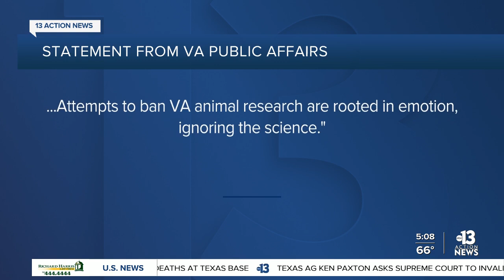VA medical experiments on cats targeted by Rep. Titus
A Nevada congresswoman says the Veterans Administration has been performing cruel and unnecessary medical experiments on cats for years… and she wants it to stop.